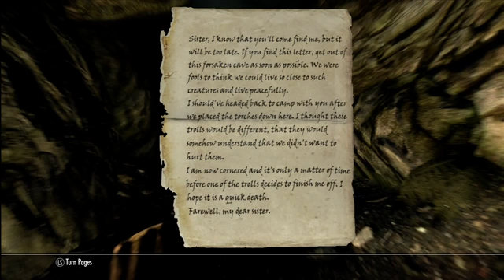Dawnguard Pt 11 Indiana Jones in Skyrim